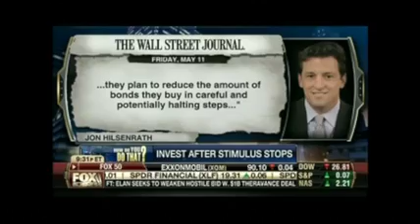Alan Haft Fox Business 5.13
With host Gerri Willis and others, Alan Haft discusses when the Fed might start letting interest rates rise and the effects it will have on our money.